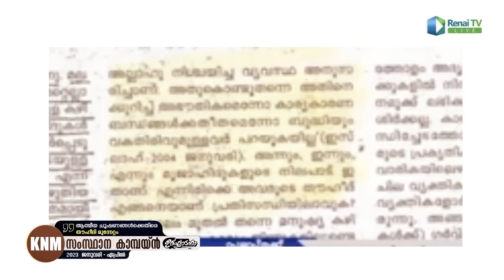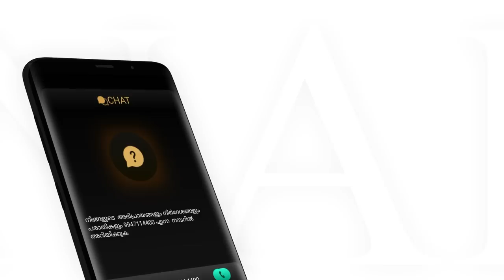തൗഹീദിന്റെ അജയ്യതയുംശിർക്കിന്റെ പതനവും | അഹ്‌മദ് അനസ് മൗലവി | Renai TV